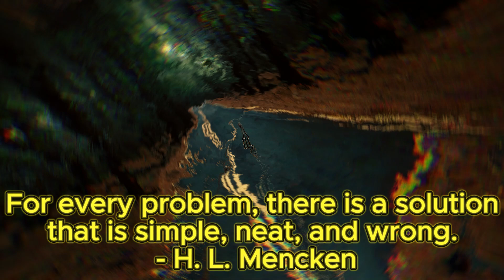For every problem, there is a solution that is simple, neat, and wrong. - H. L. Mencken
Ready to start your journey to lasting self-confidence? Let's dive in!